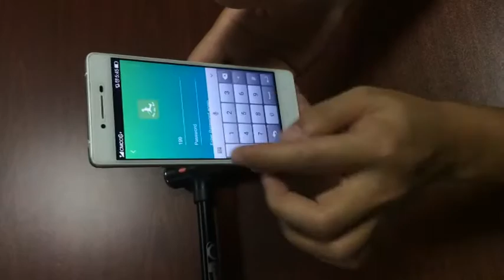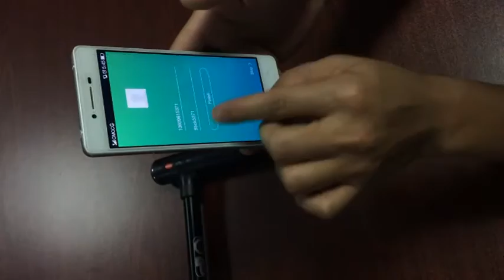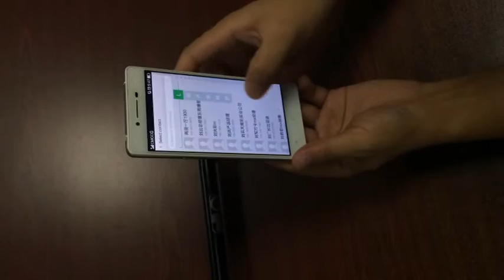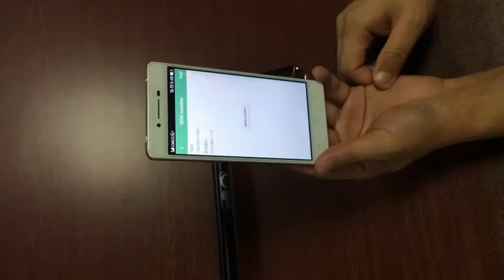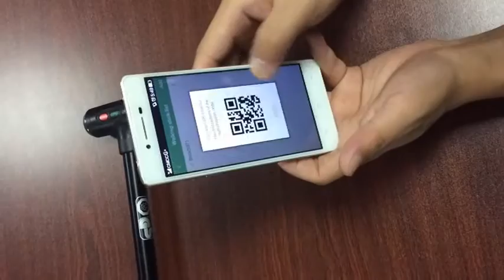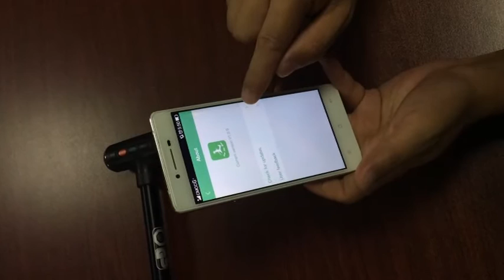Smart Walking stick --- Huahai Tech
Use your walking stick as a cellphone. Emergency SOS, light solution, GPS locating, inventive electronic products.